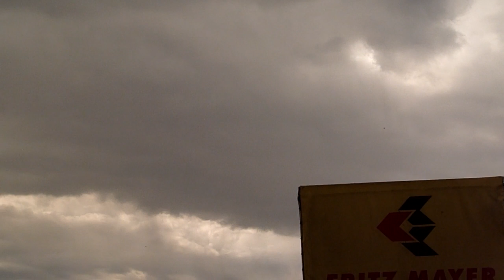ALENIA C27J SPARTAN Kunstflug / Red Bull in Zeltweg / Airpower 2011